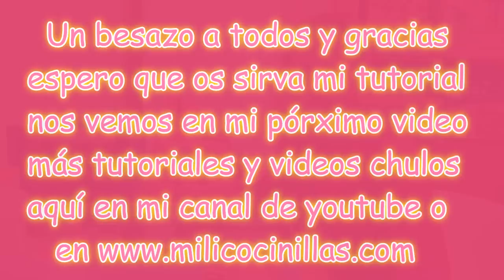Tarta de San Valentin Paso a paso Osita de Fondant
Hola chicos hoy vamos a hacer un pasoapaso o un stepbystep de como hacer una tarta de fondat tan chula como la que tenéis en la foto . Bueno en realidad os voy a enseñar los pasos mas importantes, que son como hacer una osita de Fondant que podemos usar para hacer esta tarta o unas preciosas galletas a juego ^+^

EL tutorial es muy sencillo, pero podéis conseguir un resultado espectacular, hacerme caso.

♥ Los únicos ingredientes que necesitamos son :

- Fondant ( Marrón, rosa y negro)

 - CMC

- cortadores

Podéis encontrar mas tutoriales de fondant en mi canal de youtube : Osease este ^+^

Si queréis alguna receta de tarta o buttercream sinlactosa en mi blog

○ Twitter incluso poner mi miliclubfan o

○ Tengo una comunidad de cocina sin lactosa By: milicocinillas donde la gente aporta su granito de arena mandando recetas eso si .. sinlactosa por si te interesa y quieres aportar tu granito y tu receta te estaré esperando

Nada mas por hoy nos vemos el Lunes con receta y vídeo

Mila